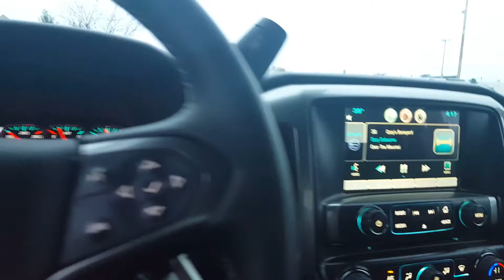Just for you Bud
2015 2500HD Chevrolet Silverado